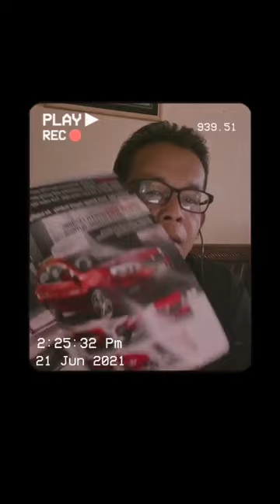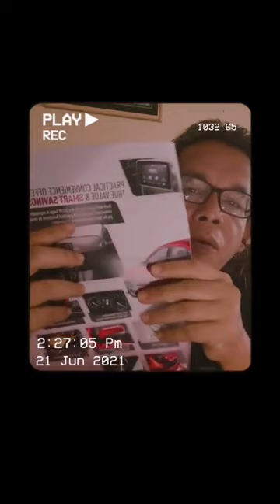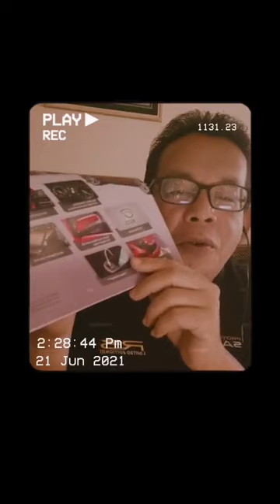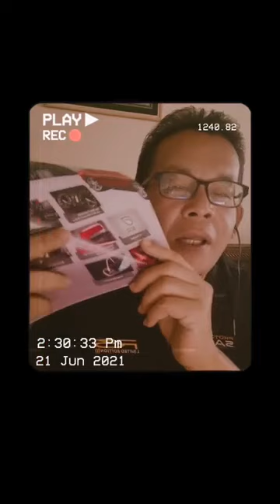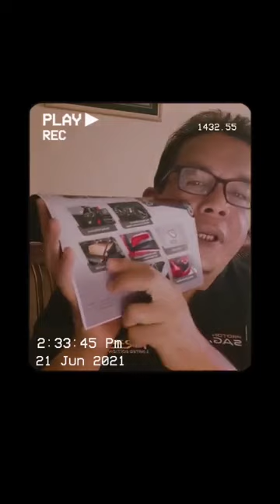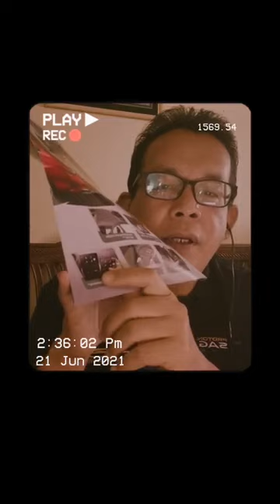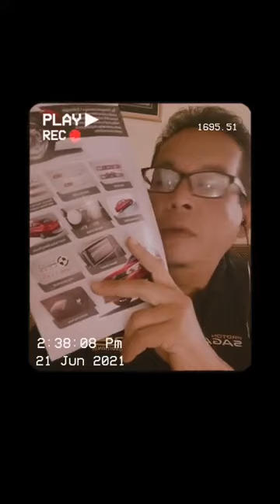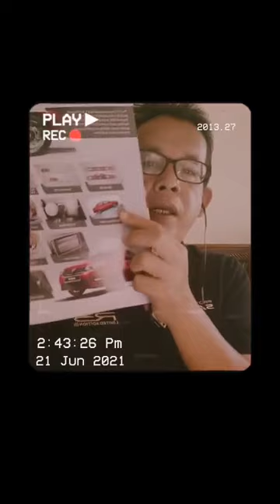proton saga & features